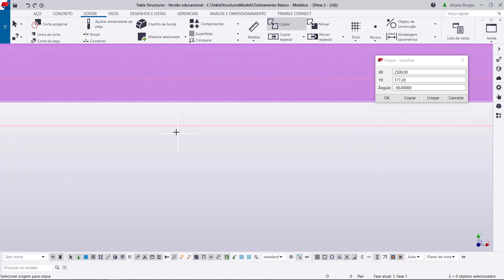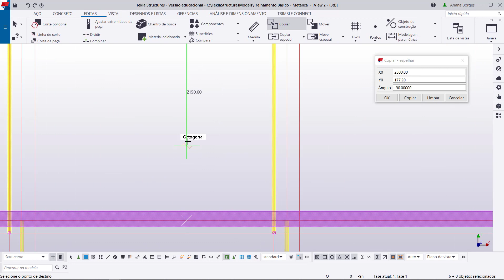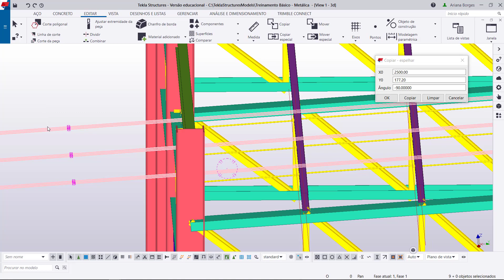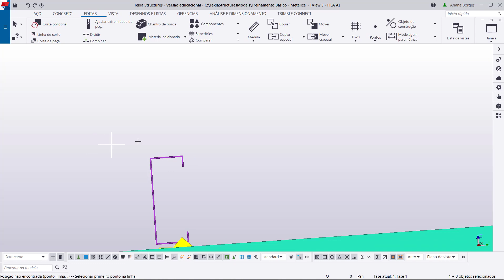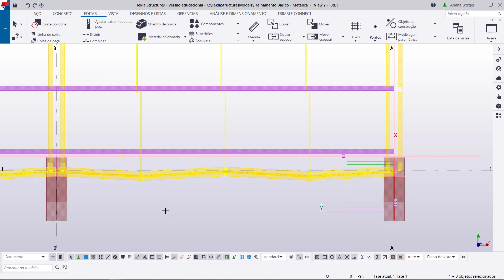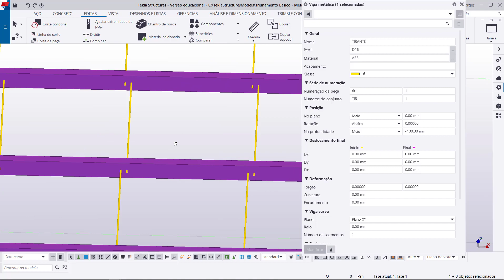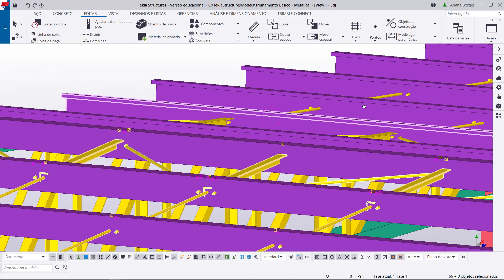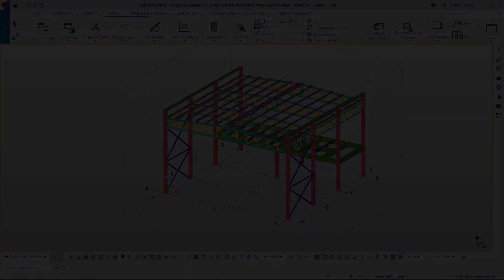Estruturas Metálicas #23 - Tirantes Parte 3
Treinamento básico do Tekla Structures para estruturas metálicas.

#23 - Neste vídeo, finalizamos a modelagem básica, ponto a ponto, dos tirantes e frechais da cobertura.